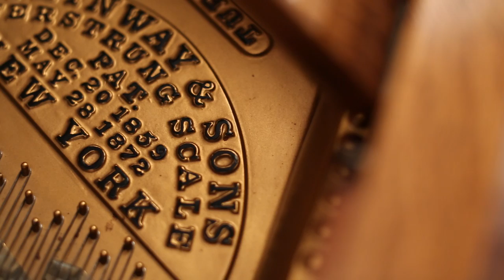1890 Steinway Victorian Model C 67299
A 125 year old New York made Steinway Model C is a rare find, but this Victorian piano is even more distinctive because of its custom bookmatched oak case. Coordinating bench, hand-carved note rack and ivory keys round out an impressive figure perfect for any but the largest performance spaces. Our craftsman will expertly rebuild this masterpiece using authentic Steinway parts and refinishing the oak to your specifications preparing it for another century of awe inspiring performances.

Lindeblad Piano Restoration is a 4th generation family business. Whether you're looking to purchase a newly restored Steinway piano, or to have your own vintage piano refurbished, you can depend on the experienced craftsmanship of Lindeblad's four generations of skilled artisans. But it's not just our many years of experience that instills trust. It's confidence that the job will be done right.